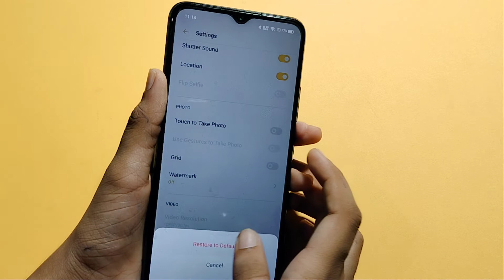How to reset camera in Realme C25Y | camera reset kaise kare | camera reset setting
camera reset karne se kya hota hai
camera reset kaise mare
camera in Realme C25Y reset camera
camera in Realme C25Y reset camera setting